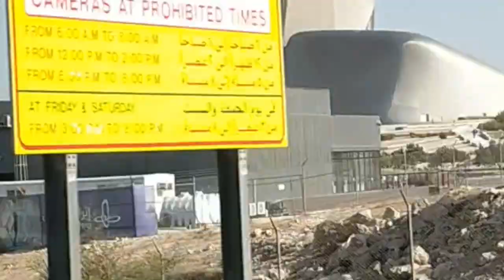dahran Saudi arabia